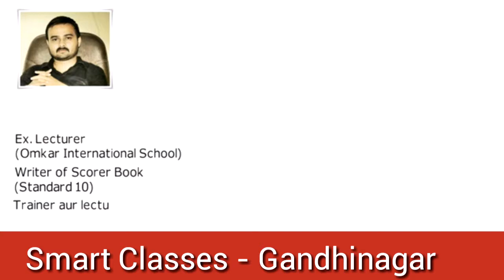Smart Classes, Gandhinagar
Video Creation  By
Mr. Imran Jankhwala, M.B.A
Himatnagar, Gujarat